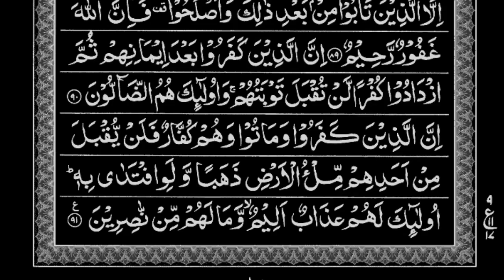Para no 3 part 4 (tilk ar rusul)| juz 3 15 May 2023| by Anwarul Haque arariavi|تلاوۃ القرآن الکریم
Para no 3 part 4 (tilk ar rusul)|juz 3 14 May 2023|by Anwarul Haque arariavi|تلاوۃ القرآن الکریم